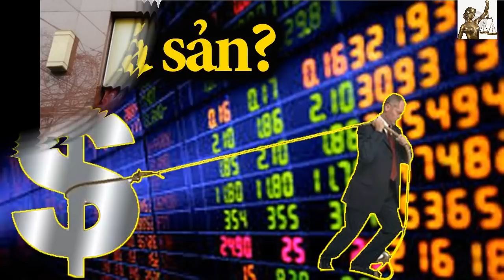VN trước nguy cơ ngân hàng nước ngoài ồ ạt tháo vốn